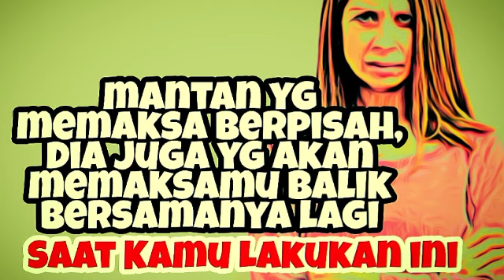NIKMATI KEMEWAHAN melihat MANTAN MERENGEK-RENGEK MEMAKSA KEMBALI Padamu || Saat Kamu lakukan ini